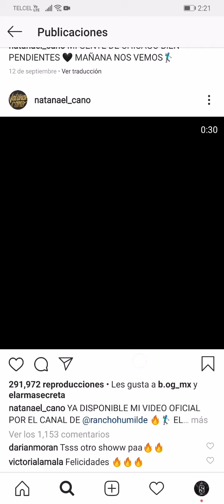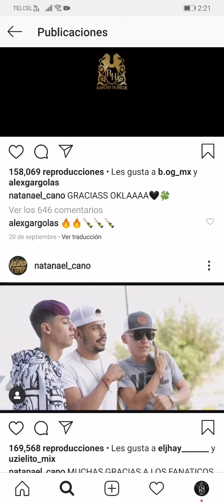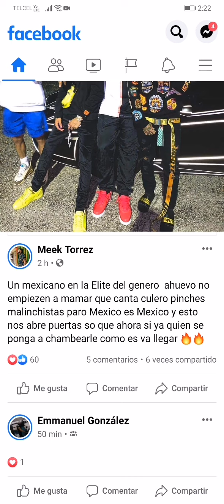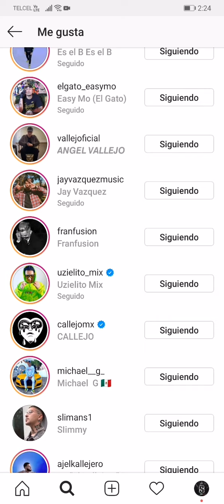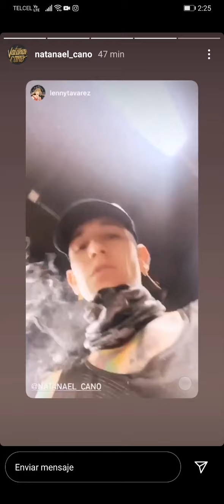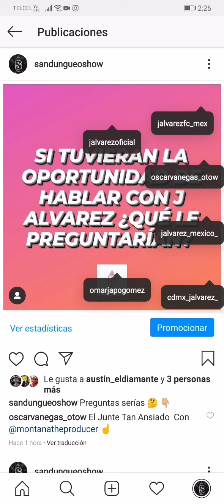TRAP TUMBADO 😱 NATANAEL CANO, ANUEL AA Y OVI